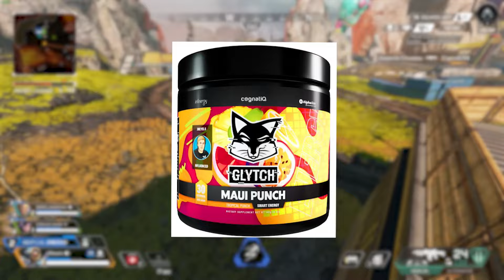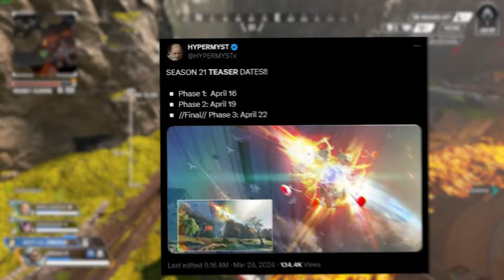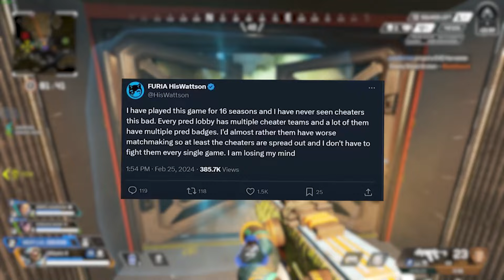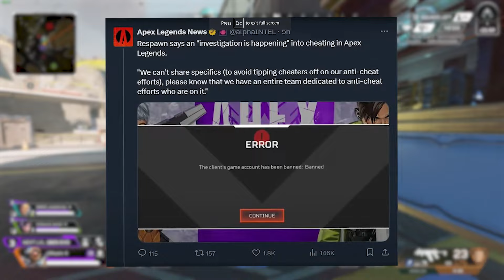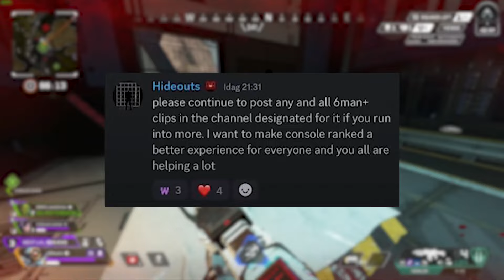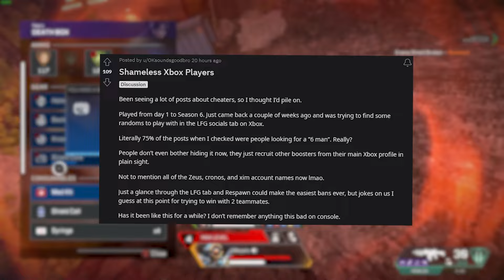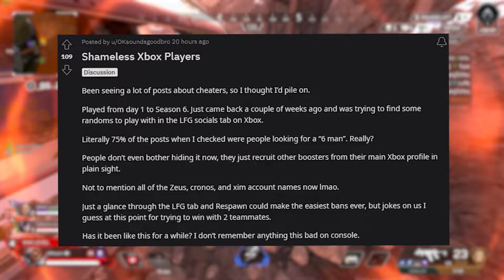Apex... I Just Don't Understand 🙁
The future of Apex in Season 21 and will we ever play the game again without cheaters EVERYWHERE?!

0:00 Intro
1:01 Season 21
2:23 Cheaters